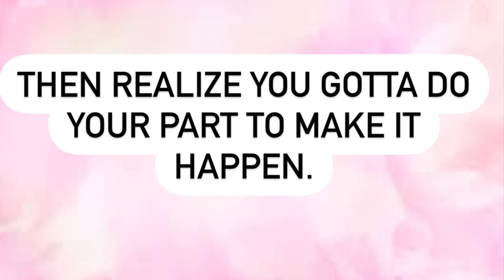ImJustAngie the Credit Repair Queen!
In her brand new ebook, ImJustAngie spills all the secrets, tricks, techniques, and hacks that the collection companies and credit reporting agencies don’t want you to know! Don’t pay to have your credit fixed because Just Angie gives up all sauce on the 7 Easy Ways To Fix Your Credit Fast!

Join email list to be one of the first to get the book

Follow Just Angie on IG